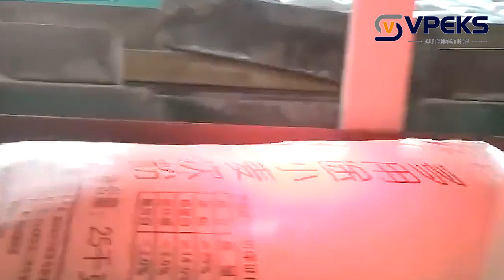Fertilizers are transported to high level palletizers for palletizing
VPEKS Automation is the leading supplier of complete automatic packing system and robotic palletizing system in China. We provide Ton bag packing line, 2kg to 50kg automatic bagging line, automatic palletizing line, small bag VFFS packing machines, power&liquid filling and packing machines, etc. We could help clients to install different kinds of packing system all over the world with great service and best cost. If you are interested in getting a packing or palletizing line. Please feel free to get in touch with us via: